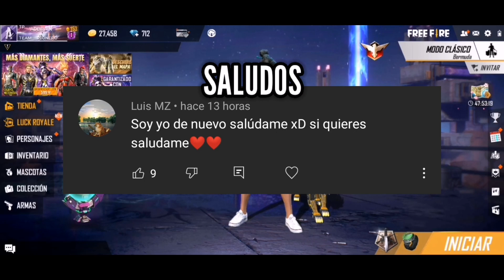Está RECARGA De 1,000 DIAMANTES Me DIO La MEJOR SKIN DE TODO FREE FIRE! (ONE PUNCH-MAN)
En el video de hoy les traigo ESTA RECARGA DE 1,000 DIAMANTES ME DIO LA MEJOR SKIN DE TODO FREE FIRE! espero que te guste si es asi SUSCRIBETE Y ACTIVA LA CAMPANITA DE NOTIFICACIONES EN EL CANAL